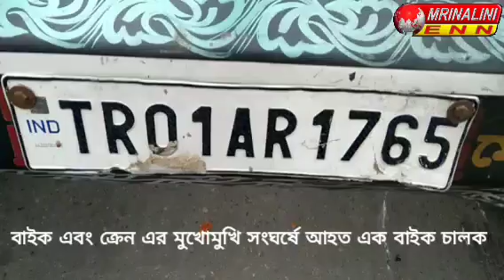বাইক এবং ক্রেন এর মুখোমুখি সংঘর্ষে আহত এক বাইক চালক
. সঙ্গে সঙ্গে ফায়ার সার্ভিস দিয়ে পাঠানো হয়েছে হাসপাতালে ড্রাইভার পালাতক